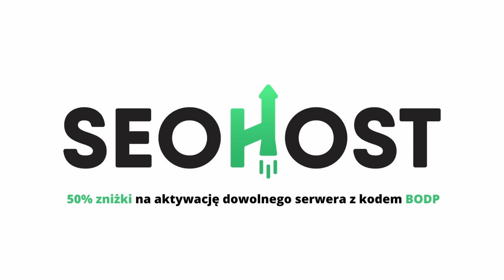Alternatywa dla kredytu w banku dla biznesu - Crowdfunding pożyczkowy - Finansowo.pl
Partnerami są:
✅ Tpay - operator płatności dla Twojego e-commerce.
✅ Lodolandia - największa franczyza lodowa w Polsce.

🙎‍♂️ Gość odcinka - Łukasz Gierczak
Finansowo Biznes to platforma crowdfundingowa oferująca pożyczki społecznościowe dla firm. Jeżeli szukasz finansowania na rozwój swojej firmy to crowdfunding może być ciekawą alternatywą dla kredytu bankowego.

Materiał powstał dzięki współpracy reklamowej z firmą Finansowo Biznes.

Realizacja nagrań:
🙎‍♂️ "Szymsza Media" - Szymon Szajda

Spis treści:
0:00 - Wstęp
1:31 - Crowdfunding pożyczkowy w Polsce
2:52 - Jak przebiega proces pożyczania pieniędzy
7:18 - Oprocentowanie pożyczek
9:26 - Zabezpieczenie
18:54 - Ile można zarobić udzielając pożyczek
23:40 - Zalety crowdfundingu